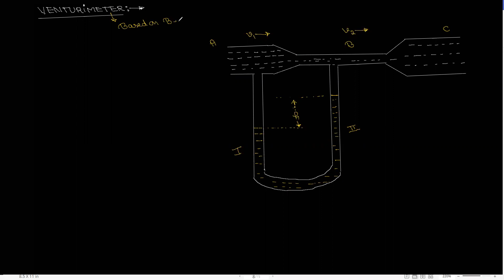Venturimeter and Torricille's theorem class 11 physics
venturimeter